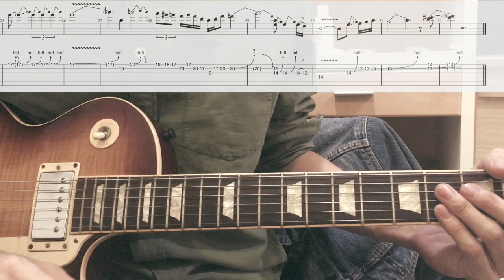【TAB】親愛的無情孫小美 Dear Heartless - 茄子蛋 EggPlantEgg (solo cover)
song:  親愛的無情孫小美 Dear Heartless
artist: 茄子蛋 EggPlantEgg
album: 卡通人物 (2017)